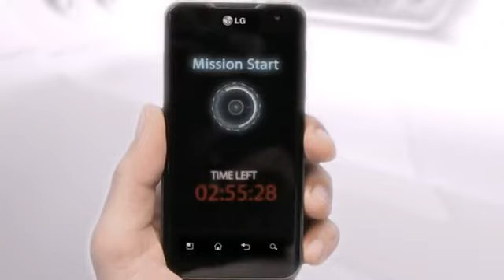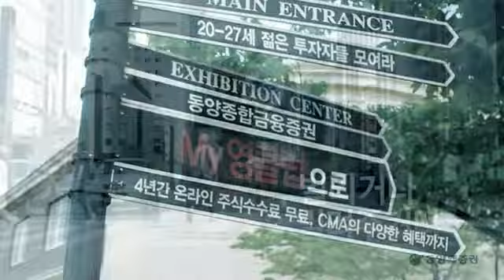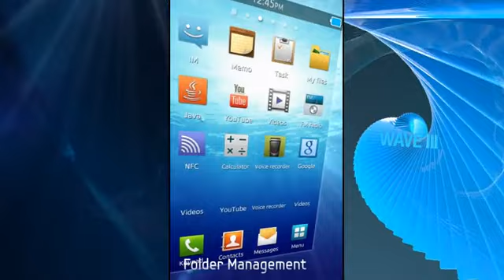2011 nfx reel